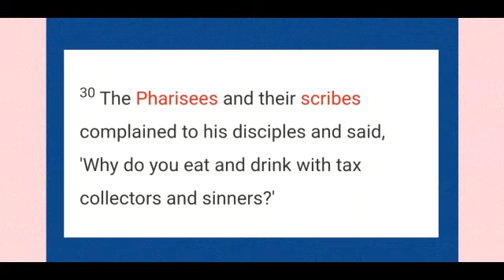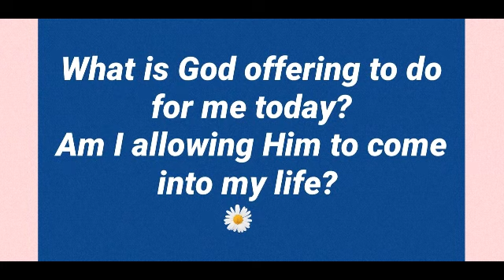Gospel and reflection of the day